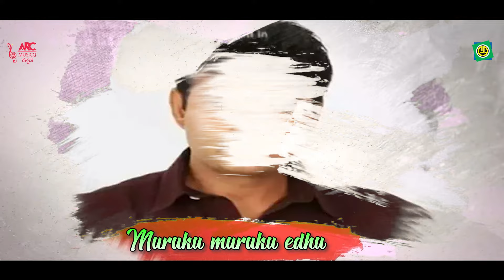Muruku Murukidu - Lyrical Video| Aliya Mane Tholiya | Om Prakash Rao | Sharan | Rajesh Ramanath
Album  : Aliya Mane  Tholiya
Song    :  Muruku Murukidu
Singer  : Hemanth,Badri Prasad ,Nanditha , Shamitha
Lyrics   : Nagendra Prasad
Label   : ARC Musicq Kannada

We are glad that we meet virtually on     @ARC Musicq Kannada   @arcmusicqkannada   Official YouTube through our music.